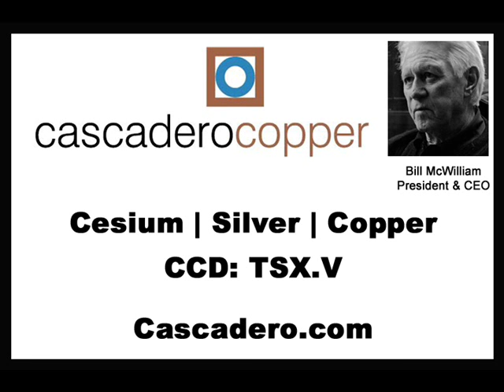Drilling for Cesium in Argentina. Bill McWilliam CCD:TSX.V - February 28, 2017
How rare is Cesium ?
Bill McWilliam is President & CEO of Cascadero Copper